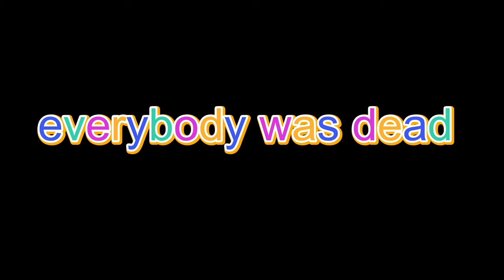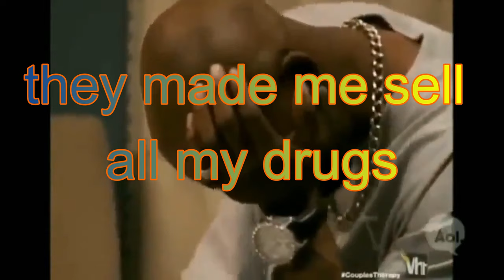BREAD BLICKS AND B$TCHS-HOOD CLASSIC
crime boss is a heist basiced game the whole game is a shooter were we rob and have gang wars